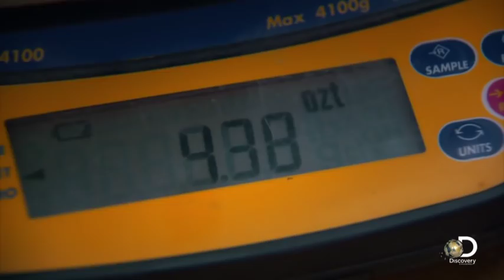Первое золото Рика | Золотая лихорадка | Discovery Channel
В новом сезоне Рик отправился в самостоятельное плавание. Отделившись от команды, он открыл своё дело, собрал людей и начал добычу золота на прииске. И вот первые результаты – 941 грамм – это не так много, но команда довольна. Смотрите больше, узнавайте больше вместе с Discovery Channel!